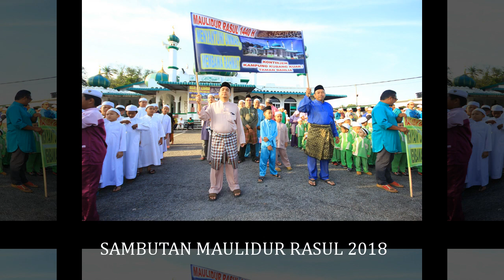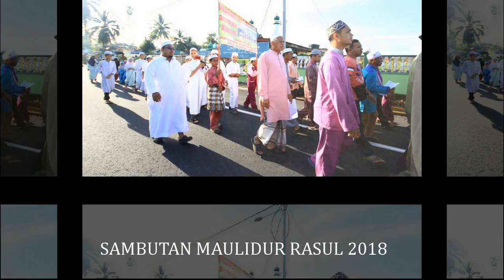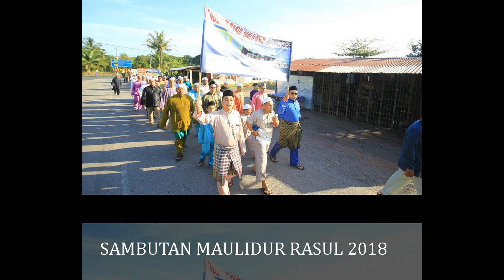MAJLIS SAMBUTAN MAULIDUR RASUL 2018 | MASJID JAMI'ALRAHMAN PENDANG | KEDAH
SAMBUTAN MAULIDUR RASUL 2018 MASJID JAMI'ALRAHMAN SPG 3 PAYA KELUBI (KG TEMPOYAK) PENDANG KEDAH

20/10/2018